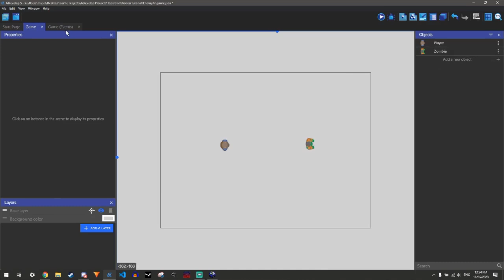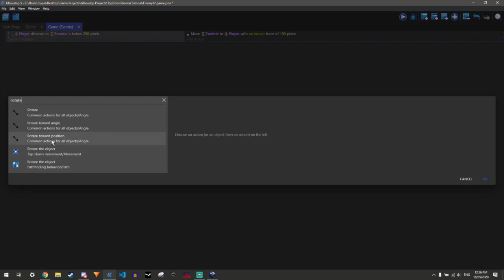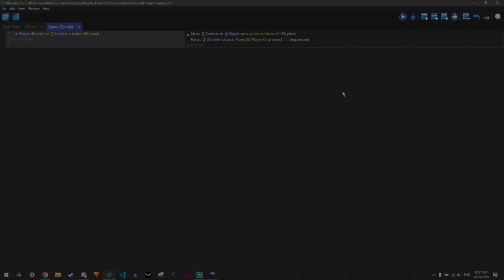GDevelop 5 TDS Enemy Follow Player